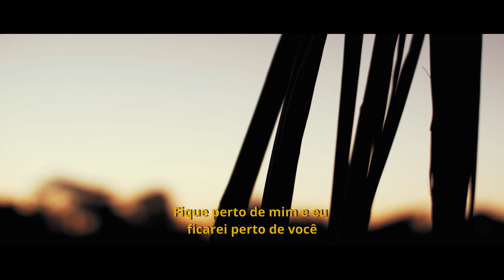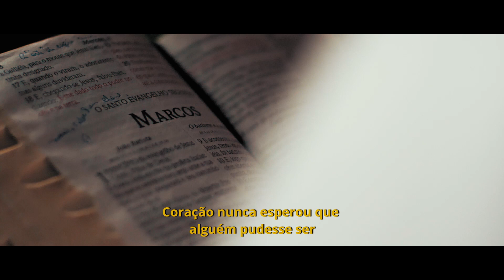Letícia & Rodrigo - Pré-Wedding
Um filme de Ornellas Filmes.